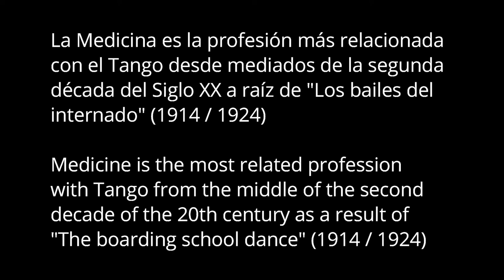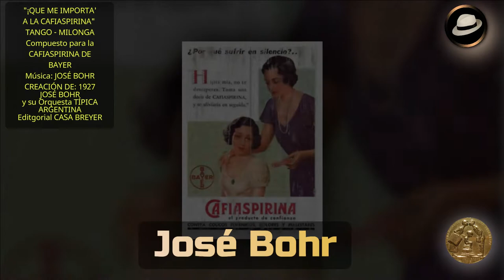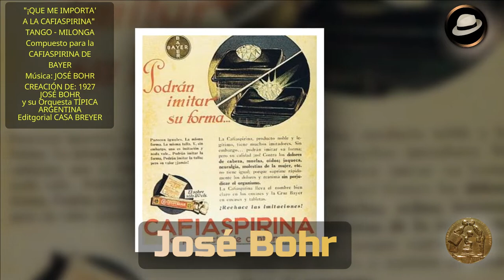¡QUE ME IMPORTA! A LA CAFIASPIRINA | JOSÉ BOHR Y SU ORQUESTA TÍPICA ARGENTINA - 1927 -Instrumental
Homenaje a los médicos(as, enfermeros/as, auxiliares de la sanidad que están siempre exponiendo sus vidas. Hoy dando todo de si frente a la pandemia de Covid-19 en el mundo.
LOS BAILES DEL INTERNADO (1914/1924)
Primer baile fue en 1914 en el Palais de Glace y el último en 1924 en el Pabellón de Las Rosas (Buenos Aires)
Los estudiantes argentinos, que estudiaban con textos franceses y tenían en Palermo su paseo “a lo Champs Elysées”, comenzaron a celebrarlos también. Eligieron el Día de la Primavera, el 21 de setiembre. En un principio, los desfiles no fueron exclusivos de Medicina. Ellos organizaron, sí, el primer baile en el Palais de Glace, el 24 de septiembre de 1914. A partir de 1915, la Federación Universitaria se ocupó de concentrar a los estudiantes en distintos puntos de encuentro: en el Tigre los de Derecho y Ciencias Económicas, en Bernal los de Farmacia, los teatros Apolo, Victoria, Onrubia, en restaurant Santini los de Arquitectura y la vía pública en general, por donde desfilaban las carrozas.-

"¡QUE ME IMPORTA! A LA CAFIASPIRINA", tango-milonga, la aspirina de la empresa farmacéutica alemana Bayer, con cafeína, potenciaba su lanzamiento con el obsequio de la empresa de música BREYER (Alemania) de un disco 78 r.p.m de pasta (goma laca, shellac) de 10 pulgadas conteniendo esta creación del multifacético artista JOSÉ BOHR. Alemán de nacimiento, chileno por adopción (vivió en Punta Arenas desde los 3 años hasta los 21) y argentino por ciudadanía, Bohr nunca dejó de ser un exponente de la Buenos Aires de los años veinte, -o del Santiago de Chile de los años de 1940-, que recorrió el mundo durante décadas con la bandera de su impronta de hombre-espectáculo o show-man, en toda américa, como le llaman en los Estados Unidos.
BÖHR, YOPES ELZER, su nombre de origen , artísticamente JOSÉ  BOHR nació en Bonn, Alemania, 3 de septiembre de 1901y falleció en Oslo, Noruega, 29 de mayo de 1994.  Sus apodos fueron: MR. BOHR,  CHÉ BOHR.
Fue pianista, inventor y ejecutante de serrucho, compositor, autor, cantor, director de orquesta típica, director de jazz, bailarín de jazz y de tangos, actor, cineasta, guionista y productor cinematográfico.

Luis Perrière
RAULDELOSHOYOS.COM-SITIO CULTURAL-SIN FINES DE LUCRO

Raúl Joaquín de los Hoyos es Patrimonio Cultural de Saladillo (2018) y Ciudadano Distinguido Post Mortem (2019).